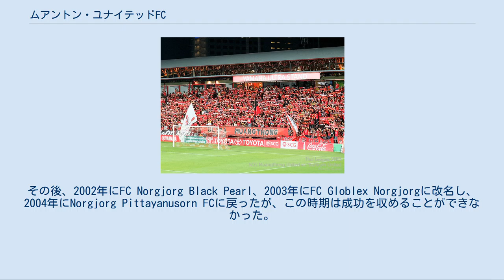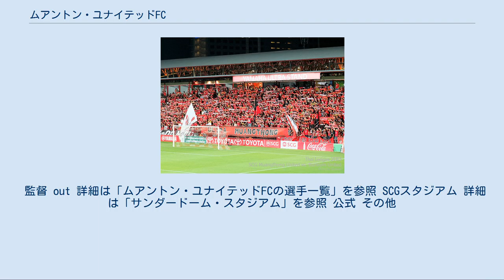ムアントン・ユナイテッドFC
タイ・プレミアリーグのサッカークラブ
SCG ムアントン・ユナイテッドFC（タイ語: สโมสรฟุตบอลเอสซีจี เมืองทอง ยูไนเต็ด, 英語: SCG Muangthong United Football Club）は、タイ中部、ノンタブリー県ムアントンターニーをホームタウンとする、タイプロサッカーリーグに加盟するプロサッカークラブ。
愛称はThe Kirins（麒麟）またはTwin Qilins。
 1989年にウォラウィ・マクディによってNorgjorg Pittayanusorn Football Clubとして設立。
その後、2002年にFC Norgjorg Black Pearl、2003年にFC Globlex Norgjorgに改名し、2004年にNorgjorg Pittayanusorn FCに戻ったが、この時期は成功を収めることができなかった。
2007年、サヤーム・ギーラー等を発行するタイ最大のスポーツメディア企業、サイアム・スポーツ・シンジケートによって買収され、本拠地をサンダードーム・スタジアムに移転してムアントン・ユナイテッドFCに改名した。
 裕福になったクラブは瞬く間に成功を収める。
2007年にディビジョン2リーグ（当時3部）で優勝してディビジョン1（2部）に昇格し、さらにわずか1年でタイ・プレミアリーグ（1部）に昇格。
TPL最初のシーズンにティーラテープ・ウィノータイやティーラシン・デーンダーらスター選手を獲得して2009年、2010年と2年連続でリーグ優勝を果たした。
 2012年2月にサイアム・セメント・グループがクラブの株式の30%を6億バーツで取得した。
この年は後にイングランドでワトフォードFCやフラムFCをプレミアリーグに昇格させるスラヴィシャ・ヨカノヴィッチを監督に招聘してリーグ優勝を果たした。
 2016年にはピーラパット・ノーチャヤー、ティーラトン・ブンマタン、アディサク・クライソーン、タナブーン・ケサラット、チャナティップ・ソングラシン、トリスタン・ドー、アディソン・プロムラクといったタイ代表選手の大量獲得やシスコの加入でタイ・リーグ1とタイ・リーグカップを制した。
 2007年 2007年にディヴィジョン2リーグ（3部）で優勝した。
 2008年 2008年にはタイ・ディヴィジョン1リーグ（2部）で優勝した。
 2009年 2009年にタイ・プレミアリーグに昇格した。
昇格1年目の2009年にタイ・プレミアリーグで初優勝。
 2010年 2010年シーズンには、リーグ連覇を達成した。
 2020年2月10日現在 ※星印は外国人選手を示す。
 監督 out 詳細は「ムアントン・ユナイテッドFCの選手一覧」を参照 SCGスタジアム 詳細は「サンダードーム・スタジアム」を参照 公式 その他